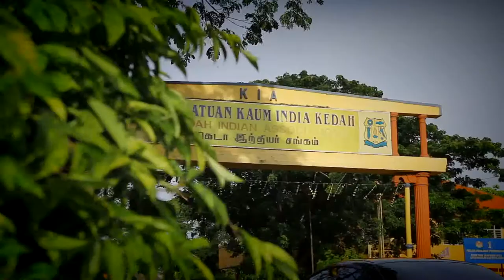Sujenteren & Vidhyaa Dinner in KIA Hall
Sujenteren & Vidhyaa Wedding Dinner video produced by Newimage Photography Studio